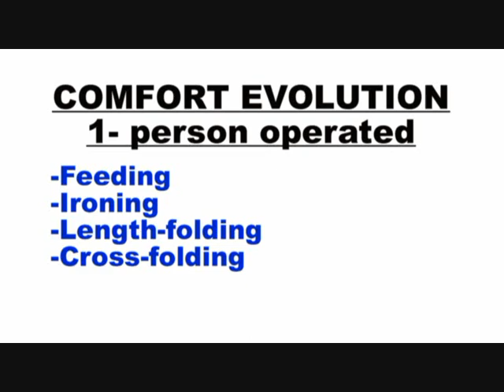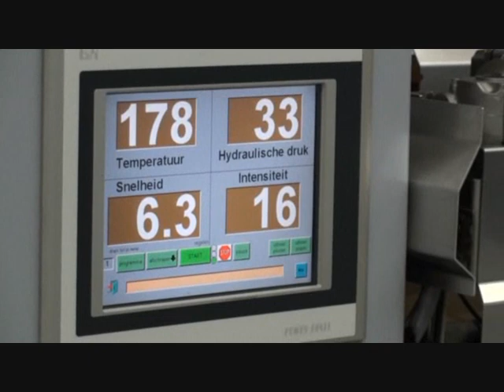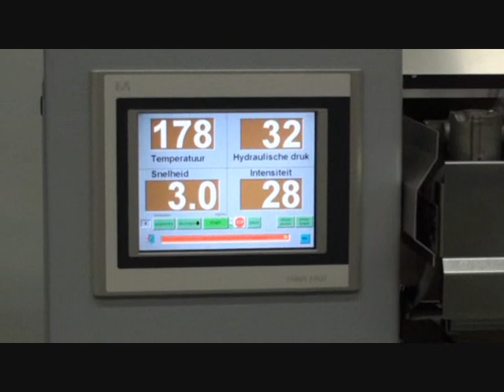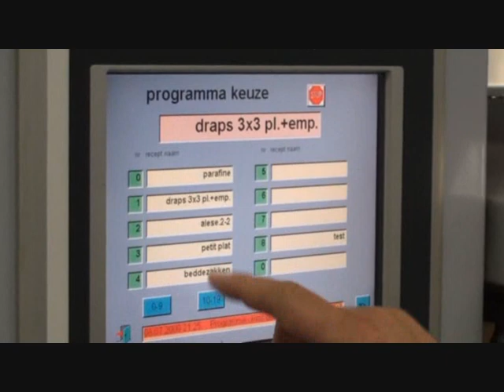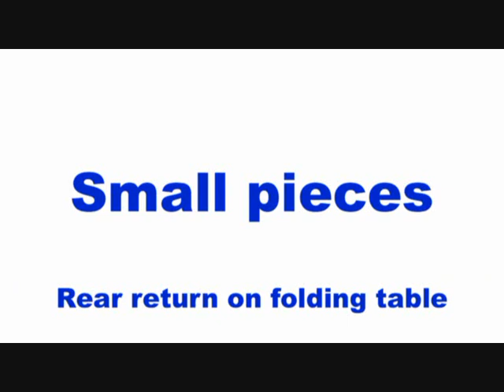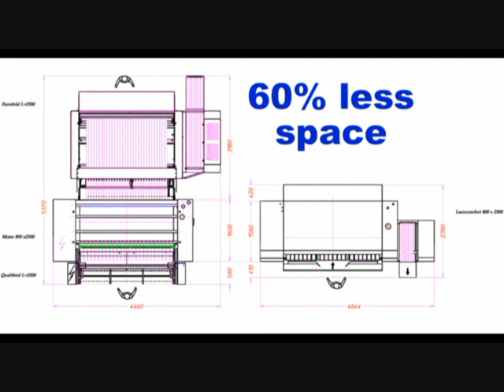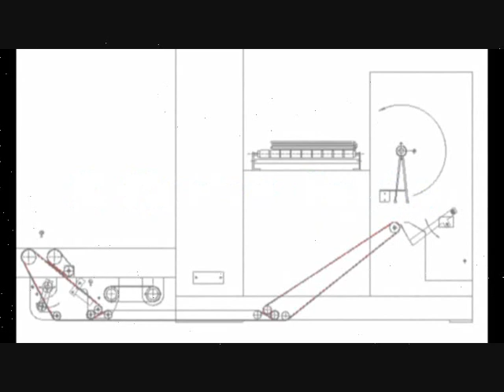IPSO CFFS Ironer Feeding, Folding, Cross Folder & Stacker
IPSO CFFS Ironer Features:

- Integrated feeder, folder, cross-folder and stacker
- Capable of single-user operation
- Batch-control capability
- Iron direct from washer
- No need to pre-dry (based on 50% moisture)
- Range of working widths available
- Ideal for large volume of linen